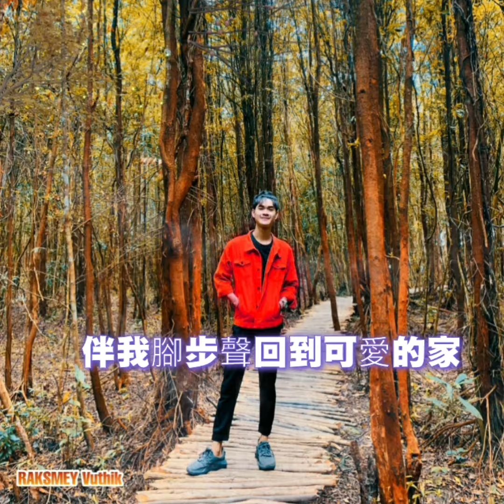2020年10月27日